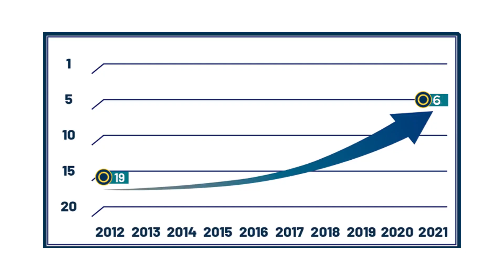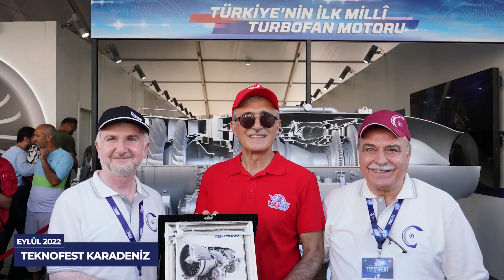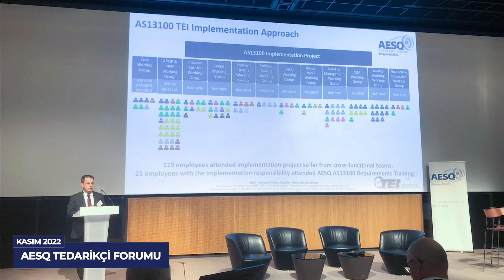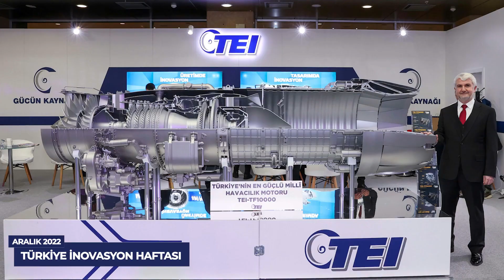2022 yılı TEI için nasıl geçti?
Türkiye’nin lider motor şirketi TUSAŞ Motor Sanayii (TEI) için 2022 yılı nasıl geçti?